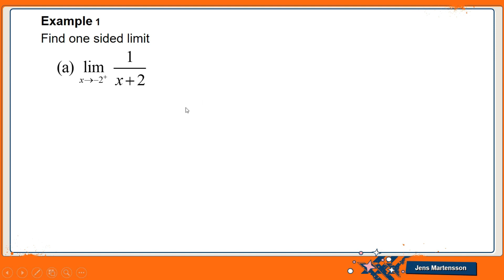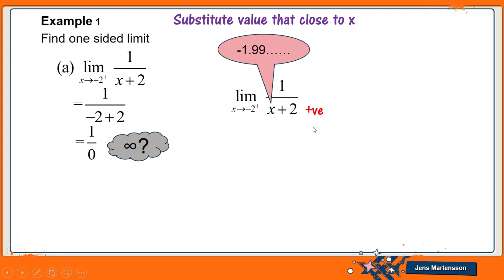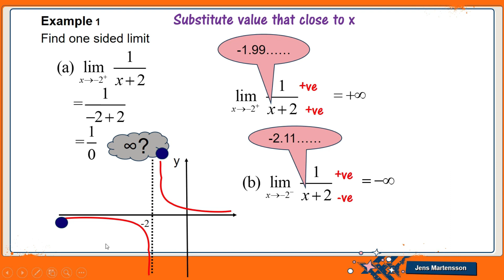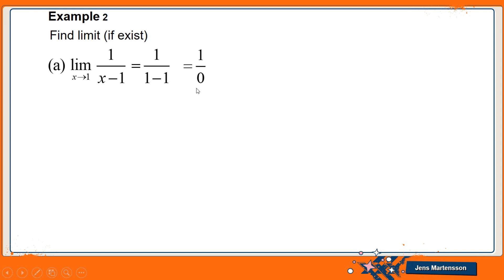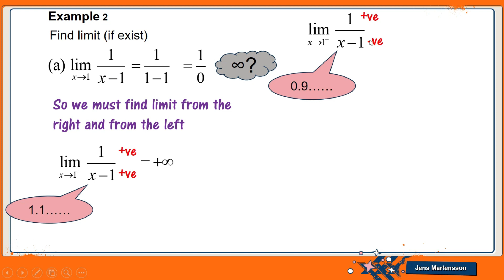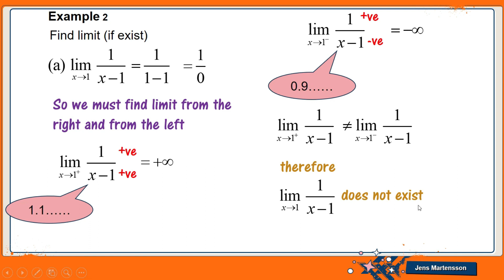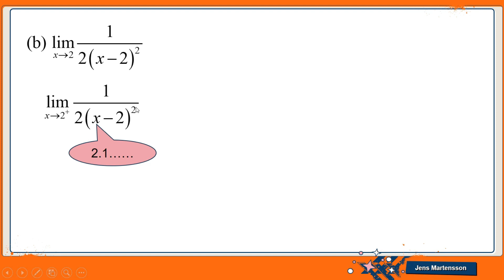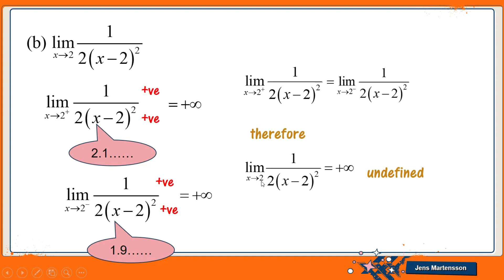CHAPTER 7 (LECTURE 4 OF 5) PART 2